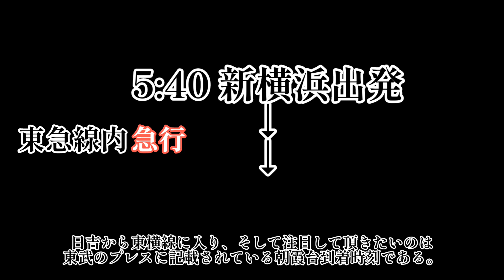【迷列車で行こう】【相鉄東急直通】海老名始発の小川町ゆきが史上最強の化け急になる可能性が浮上しました。